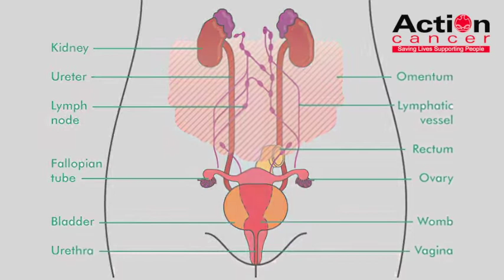Ovarian Cancer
Action Cancer is Northern Ireland’s leading, local cancer charity. Our mission is to save lives and support local people through cancer awareness, prevention, detection and support.   We depend heavily on public and business donations to keep our services going.

Action Cancer provides:

Early Detection
Breast screening services and health checks available from the Big Bus and Action Cancer House in Belfast.
Support Services
Complementary therapy, acupuncture, counselling, life coaching, peer mentoring; and our Positive Living Programmes are available for those impacted by cancer in order to enhance quality of life and learn coping strategies.
Education
As a local charity with a focus on cancer awareness, prevention and detection the health promotion team deliver a range of services and programmes to schools, communities and workplaces across Northern Ireland.

If you would like to find out more information for any of our services please Appointments can be booked online via our website or by contacting our Appointments Line on 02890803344.

Action Cancer House, 20 Windsor Ave, Belfast BT9 6EE
Charity Registration No: XN 48533 March 2013